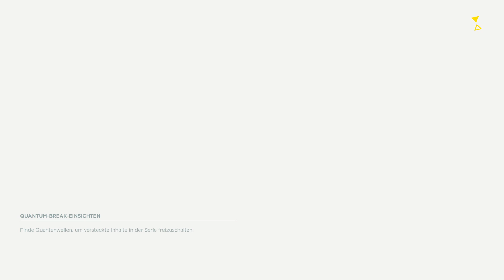Seph Plays Quantum Break [Ep. 13] Ein Drehbuch der "Extraklasse"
Quantum Break ist produziert von Remedy Entertainment und gepublished von Microsoft Studios. Quantum Break ist das erste Spiel, in dem vom Spieler getroffene Entscheidungen auswirkungen auf eine Live Action Serie haben, die jeweils zum Ende eines Kapitels abgespielt wird.

Lehnt euch zurück und genießt das Spiel.